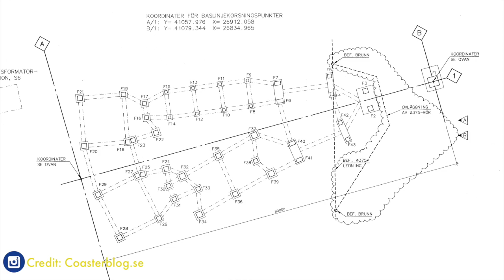Relive the Memories of HangOver: The Iconic and Extinct Thrill Ride at Liseberg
Experience the rush and thrill of HangOver, the legendary ride that once captivated visitors at Liseberg amusement park.

Through this nostalgicically emotional video, we'll take you on a journey through the history of HangOver and the memories it created for so many people. From its inception in the 1990s to its tragic dismantling, we'll explore the enduring popularity of this ride and the fans who will always remember it.

Through interviews with former employees and enthusiasts, we'll uncover the behind-the-scenes stories and secrets of HangOver. And we'll pay tribute to the talented team that brought this ride to life and the dedicated fans who will always remember it.

So come along and join us as we honor the memory of HangOver and the joy it brought to so many.

(On-ride footage of Lisebergsloopen)

☆ The gear we use:

Sony ZV-1
iPhone 11
Macbook Pro

Vi hoppas verkligen att ni kommer att gilla vår mini berg-och dalbana dokumentär från Liseberg och före detta Vekoma Rollercoaster Hangover. Hangover var en världsförsta inverterad bumerang. Vekoma kallar denna typ av åktur en Invertigo. Hangover fungerar än idag men först efter att stanna vid en parkeringsplats i Grekland sedan ett par år på Sommerland Syd i Danmark som Tornado och sist men inte minst till Frankrike och parken Bagatelle som Triops.